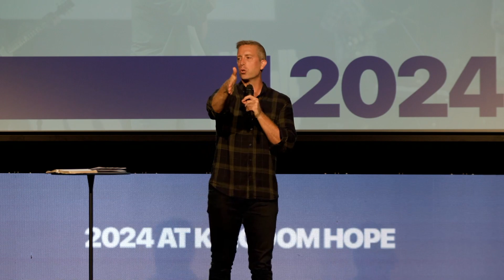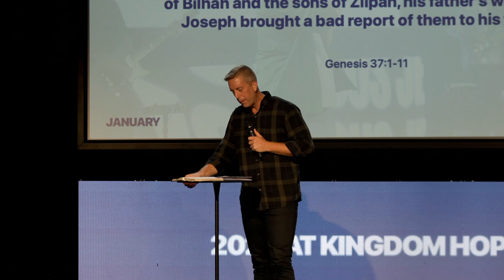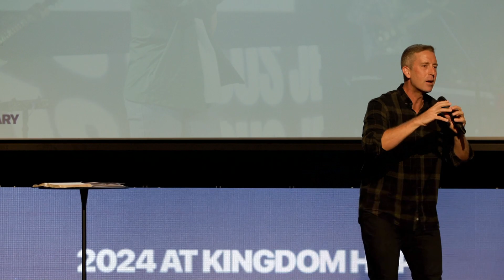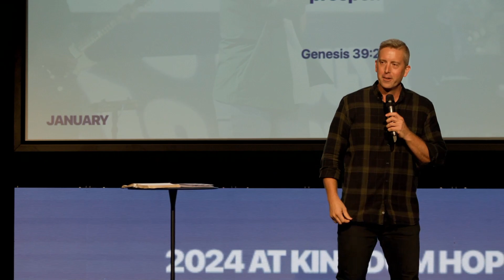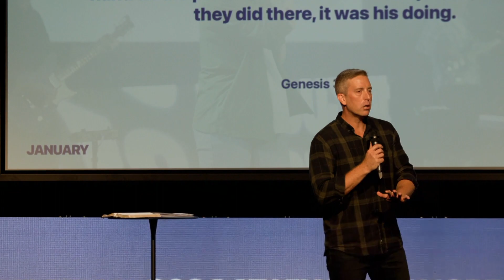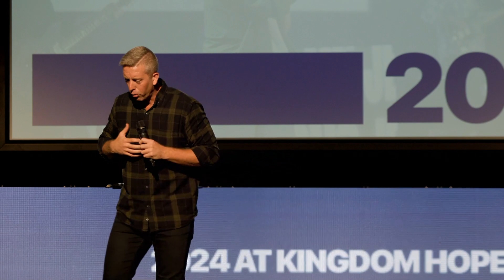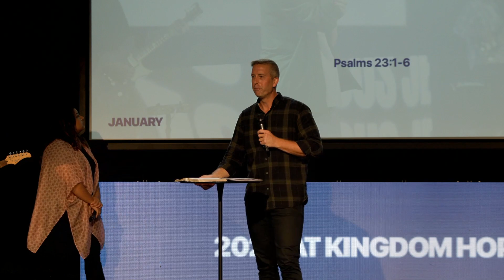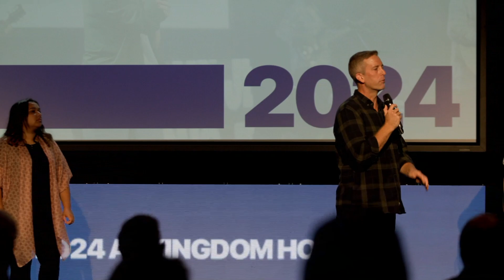The Anointing Makes Way For Your Appointing | Pastor Joshua Pellowe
Pastor Joshua Pellowe preaches on, "The Anointing Makes Way For Your Appointing". This message is based on the story of Joseph, using his journey from the pit to the palace to illustrate how God empowers us to fulfill our God-ordained purpose.

This sermon was preached at our Anointing Service Sunday.